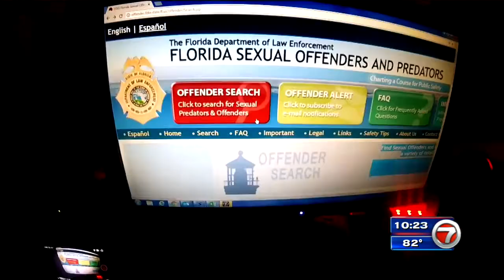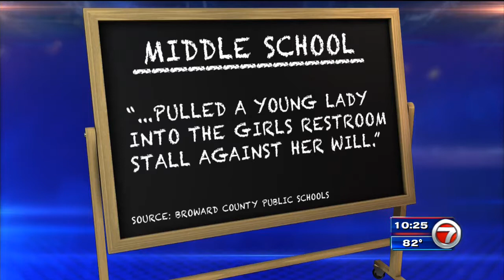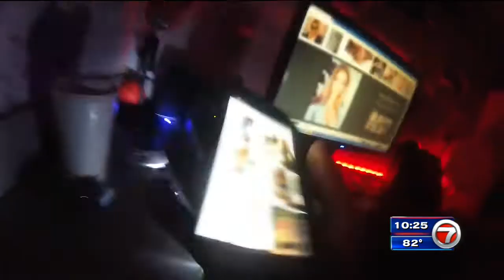Hundreds of student-on-student sexual offenses, harassment reported in South Florida schools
We’ve all heard sickening stories of teachers having sex with students, but what about when sexual abuse at school is committed by another child? 7’s Brian Entin investigates, and a warning – you may find the details of this report disturbing.